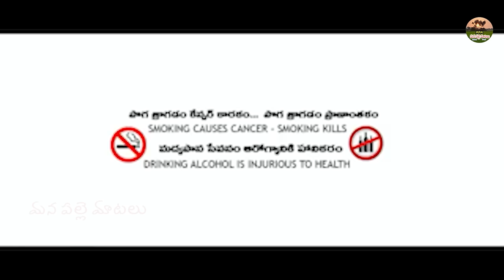అవ్వగారింట్ల అక్కాచెల్లెళ్ల కొట్లాట||EMOTIONAL SHORT FILM||MANA PALLE MATALU||SWAPNA VIDEOS||VILLAGE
Hi well come to mana palle matalu YouTube Channel is a One Stop Complete Entertainment For Telugu Short Films and Telugu Comedy, Our videos show the Typical Behavior of People in the Village, Village Cultures.

ACTORS: Swapna,Bhavani,seethamalaxmi,babu singh,shanker sri

Story,
Dailouges,
Screenplay,           AnithaRaj
Direction ,
camera :